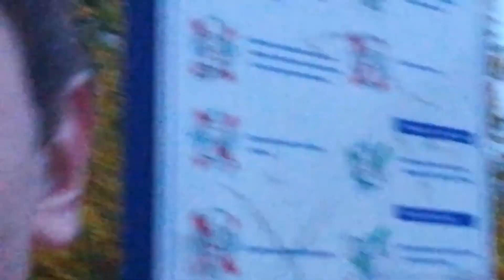Nauka bunnyhop $ Cenzura Grubego $ | popej